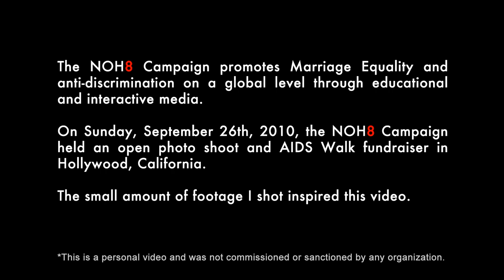NOH8 Campaign (a tribute from DC Douglas)